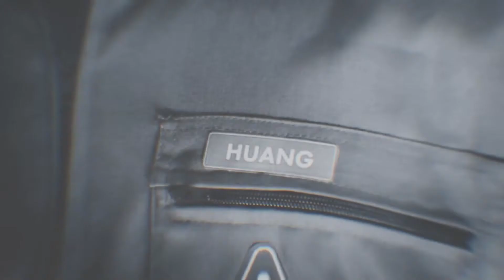SpaceTime space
This was a video created by Andrew Huang in which I added music and sounds.  Thank you to Andrew and The Cue Tube for putting this out there to use.